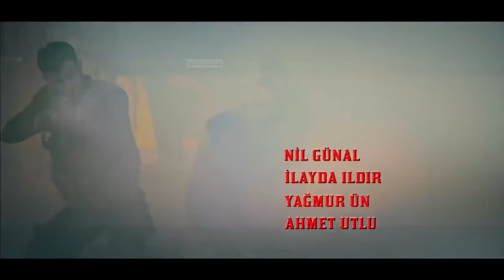The Oath | Episode 85 (English Subtitles)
The danger is not yet over for Tim, who struggles at the expense of their lives to remove the peasants in the swamp. They will come to the brink of death in a moment they never expected.
Bahar (Aybüke Pusat), who is alone with the shooter, is looking for a way to get rid of him. Tim and Tetikçi face off when Yavuz (Tolga Sarıtaş) is aware of this situation. Yavuz, on the other hand, is unaware that the Shooter is hiding a great secret with him.
While Hafız (Mustafa Yıldıran), who cannot get any news, goes on a long journey, unaware of everyone, Tim starts preparations for a big operation across the border with an intelligence coming to Erdem (Nihat Altınkaya).
The two most important names of the big plan, Agâh (Mehmet Özgür) and Çolak (Serhat Kılıç), come together with foreign forces to map the road of the so-called new state. Can Tim find the meeting place led by Yavuz?